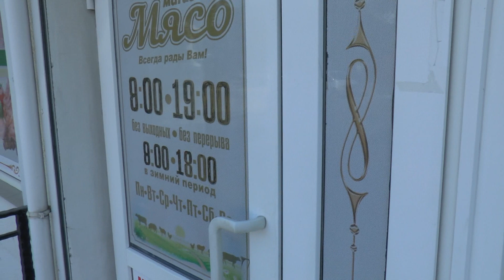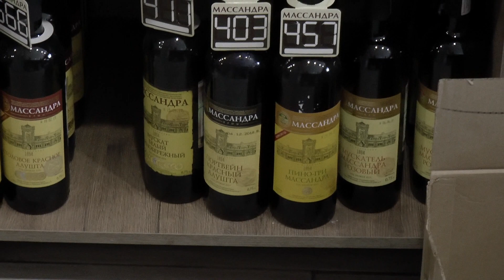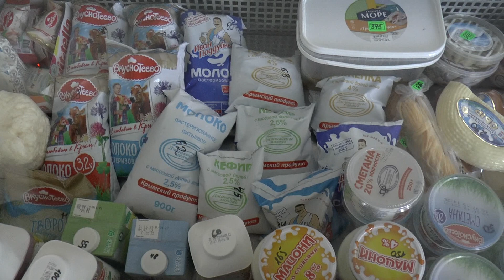Крым. Июль 2019. Цены на продукты и вино.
Проехались по магазинам, винзаводам и рынкам. Обзор цен.